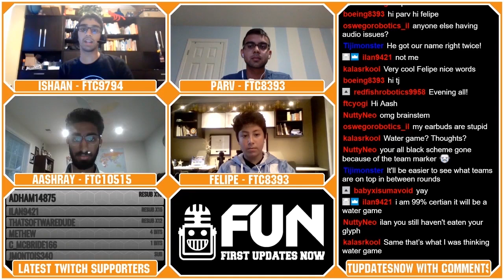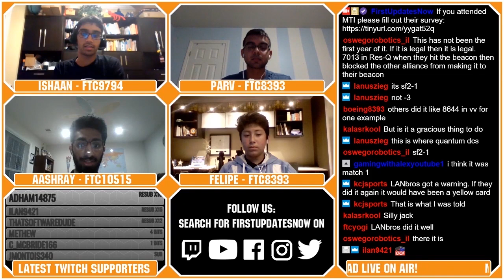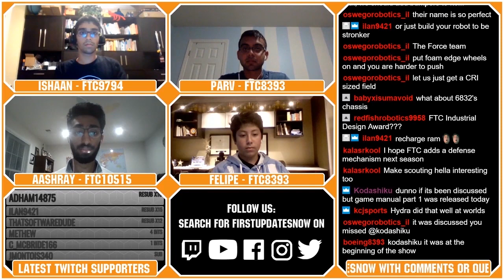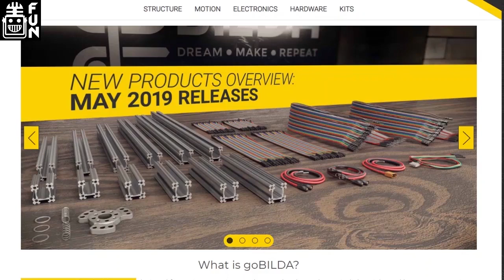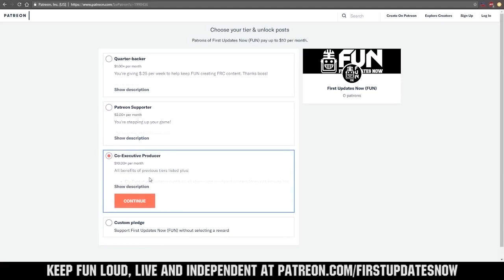2019 MTI Recap - Maryland Tech Invitational - FUN FTC Recap